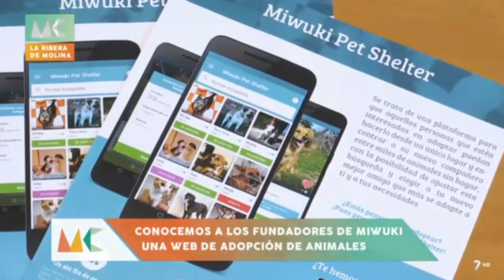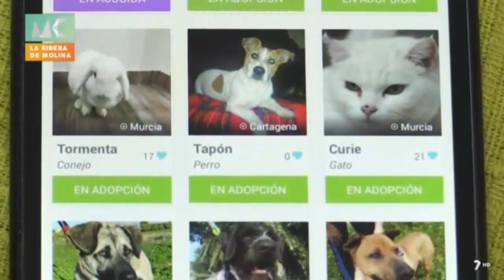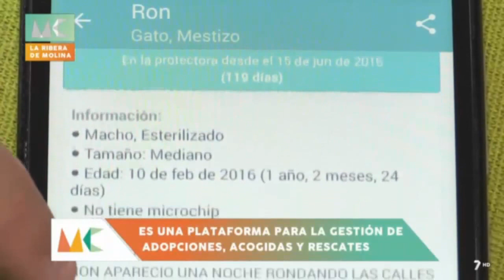Entrevista 7RM en plató - Miwuki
Da de alta tu protectora hoy mismo en Miwuki. Solo tienes que rellenar alguno de estos formularios: